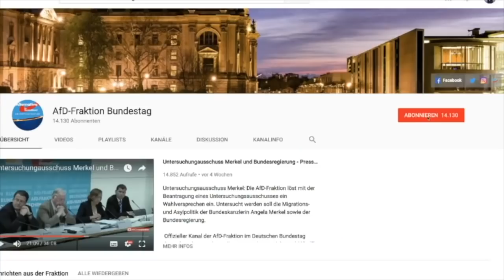Pressekonferenz Zukunft Verbrennungsmotor, synthetische Kraftstoffe - Dr.-Ing. Dirk Spaniel -MdB AfD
Pressekonferenz der AfD-Fraktion mit mir, dem verkehrspolitischen Sprecher zum Thema "Zukunft des Verbrennungsmotors und synthetische Kraftstoffe“.